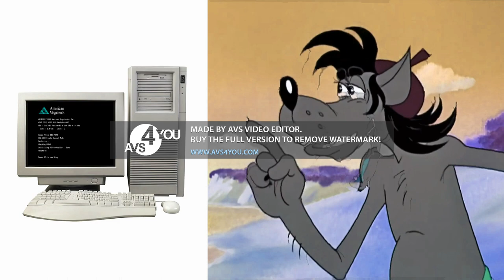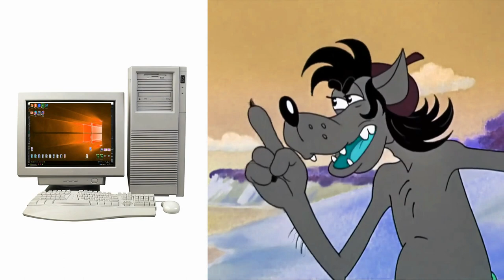Soviet Cartoon Wolf Hates Windows Evolution in Lost Effect